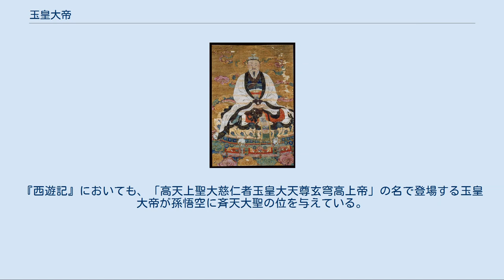玉皇大帝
玉皇大帝（明代の絵画） 玉皇大帝（ぎょくこうたいてい）、あるいは玉皇（ぎょくこう、拼音: Yù Huáng、Jade Emperor）、玉帝（ぎょくてい）は、中国道教における事実上の最高神で、天界または宇宙の支配者でありその下の地上・地底に住むあらゆるものの支配者でもある。
現在も庶民から篤く崇拝されており、民間信仰や、東南アジアなどの華僑の間では最高神として扱われる。
 略さない形の名称は高上玉皇大帝（こうじょうぎょくこうたいてい）。
呼び名は他に玉皇上帝（ぎょくこうじょうてい）、天公（てんこう）など。
 道教の最高神は時代ごとに変わっている。
まず「太元」を神格化した元始天尊、次に「道」を神格化した霊宝天尊（太上道君）、その後これらに「老子」を神格化した道徳天尊（太上老君）を加えた三柱（三清）が最高神とみなされていった。
これら自然の無為と始まりを象徴する神々の下に、実質的に宇宙万物を運用・統治している最高神祇である「四御」がいる。
すなわち、全ての神を統括し宇宙を治める太上金闕至尊玉皇昊天上帝（玉皇大帝）、全ての霊を統括する勾陳上宮天皇大帝、全ての星を統括する週天星主紫微大帝、全ての土地を統括する地母神である承天效法后土皇地祇（后土、后土娘娘）である。
 玉皇大帝と天界の王達 玉皇大帝が最高神とされたのは宋代である。
玉皇大帝は三清が天空神として生まれ変わった姿で、天帝、上帝、「太上金闕至尊玉皇昊天上帝」、「太平普度皇靈中天至聖仁義古佛玉皇大天尊」とも呼ばれる。
儒教では昊天上帝（正式には「昊天金闕無上至尊自然妙有彌羅至真玉皇上帝」）とも呼ばれる。
『玉皇経』では、玉帝は年齢は130億歳以上ともされ、遠い昔に身を捨てて天の北を塞ぎ、代わりに万の衆生を生かしたという。
『玉皇本行集』では、光明妙楽国の太子が位を捨てて山中にこもり道を修め人々を救おうとし、ついに玉帝となり、「諸天之主」、「萬天之尊」とされるようになったという。
 古くから天帝崇拝は存在したが、玉皇大帝が記録の中に現れるのは後漢以後のことで、道教の体系化に伴い三清・四御などの説が整えられ天帝とみなされるようになった。
宋の時代に幾人かの皇帝が玉皇大帝を重視し強く崇拝したことから庶民の中でも崇拝されるようになり、道教の中でも重要な存在となった。
 玉皇大帝のもと、天界の存在は神々も仙人も現実の官僚体制のような組織に属しているとされた。
すべての神々と仙人は玉皇大帝から位を与えられてその身分を定められた。
『西遊記』においても、「高天上聖大慈仁者玉皇大天尊玄穹高上帝」の名で登場する玉皇大帝が孫悟空に斉天大聖の位を与えている。
 道観には「玉皇殿」など玉皇大帝を祀る殿閣がある。
旧暦1月9日は「玉皇誕」とされ、玉皇大帝の誕生の日として祭祀が行われる。
旧暦1月15日に行われる元宵節の由来にも、玉皇大帝は登場する。